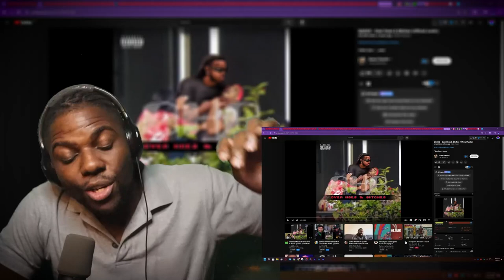QUAVO SPININ BACK QUICK | QUAVO - Over H*es & B*tches | Wolf Sama Reacts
QUAVO - Over Hoes & Bitches